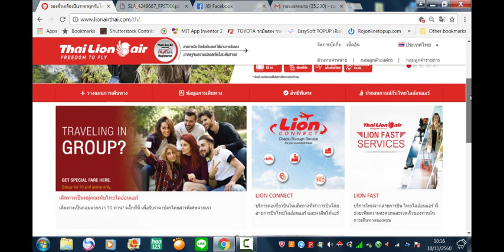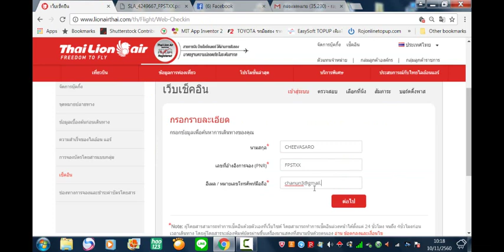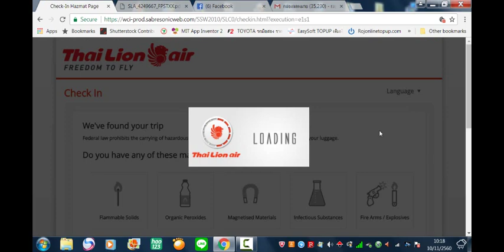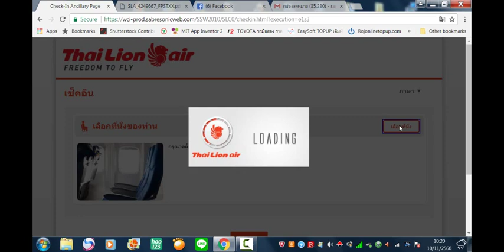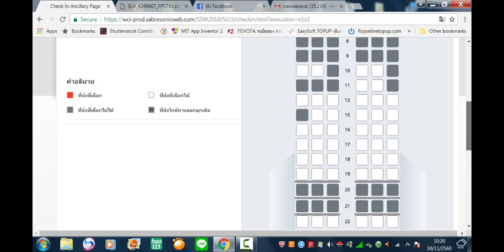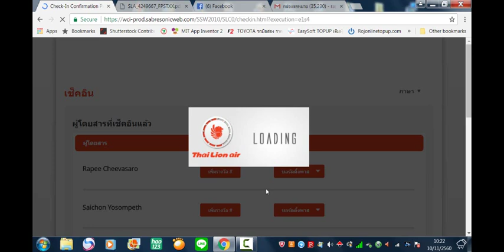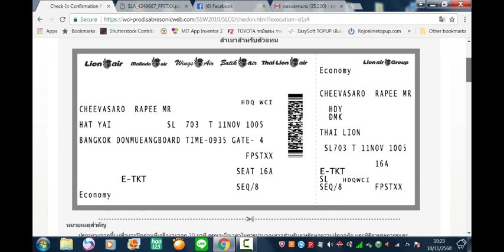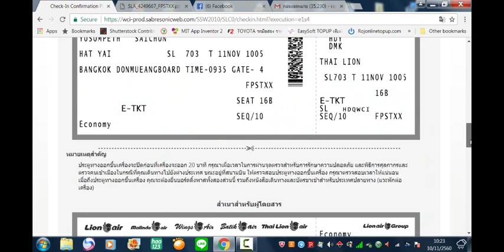วิธีเช็คอินและเลือกที่นั่งไทยไลออนแอร์ ด้วยตนเอง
ผมได้อัดคลิปการเช็คอินและเลือกที่นั่งของสายการบินไทยไลออนแอร์ด้วยตนเอง  เพื่อเป็นประโบชน์สำหรับท่านที่เดินทางด้วยสายการบินนี้  สามารถเช็คอินก่อนเดินทาง 24 ชั่วโมง บันทึกเมื่อ 10/11/2560